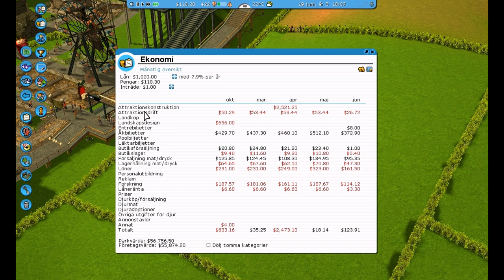Let's Play RollerCoaster Tycoon 3 #13 (Svenska)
Saker går sönder. HELA. TIDEN. xD